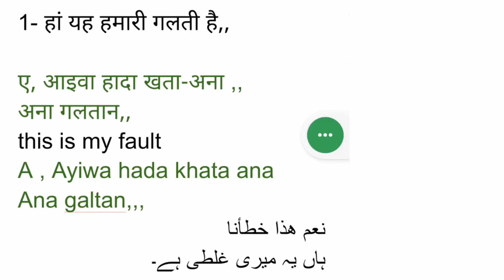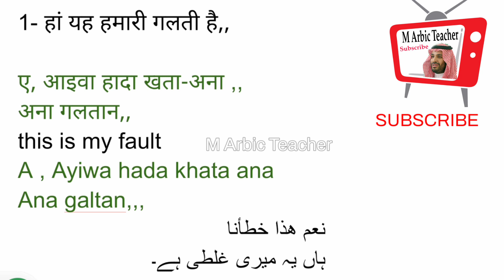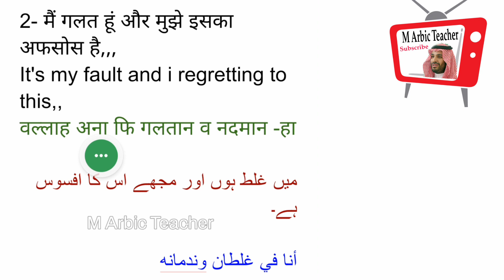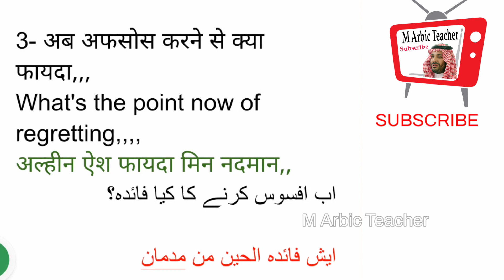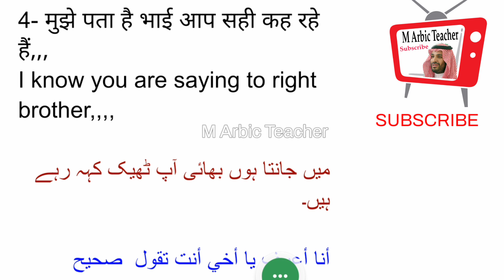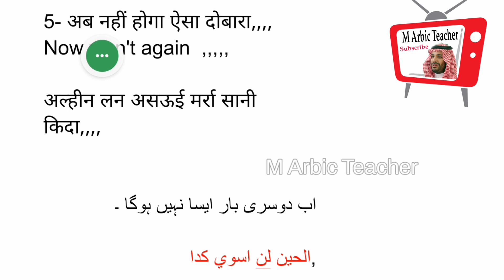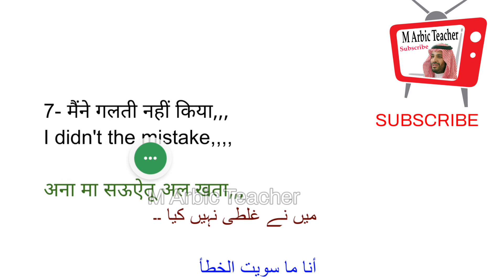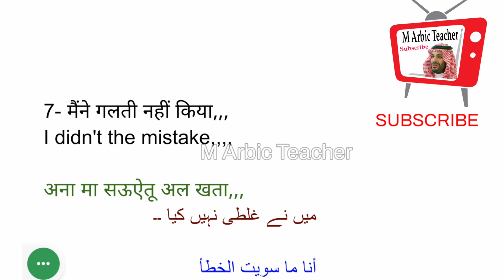Hindi to arbic/arbi bolna sikhe Hindi se|how to learn arabic language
Hindi to arbic/arbi bolna sikhe Hindi se/अरबी भाषा बोलें हिंदी से।
arabic language
course arabic language
basic arabic language
arabic language sp...
howtospeakarbic
hinditoarbic